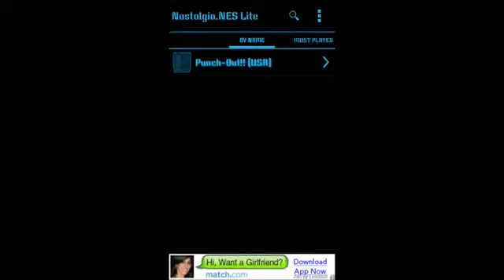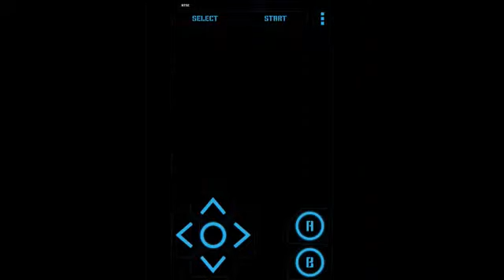Punch Out!! Pt.1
Playing punch out